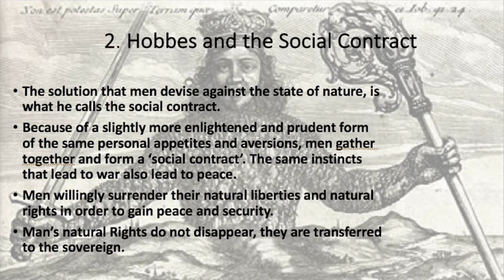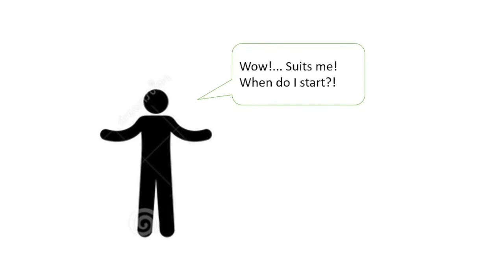Week 2. - 2. Hobbes' Social Contract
How does government come about?
Video lecture for Imperial College London Horizons second year Politics course.